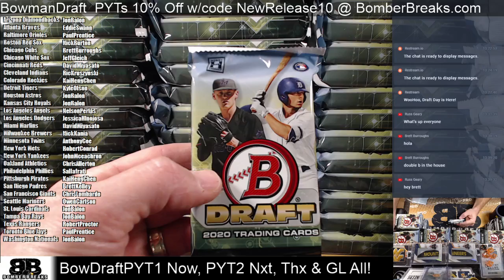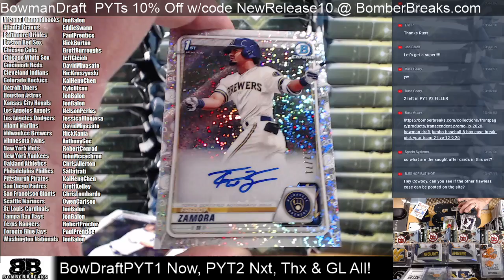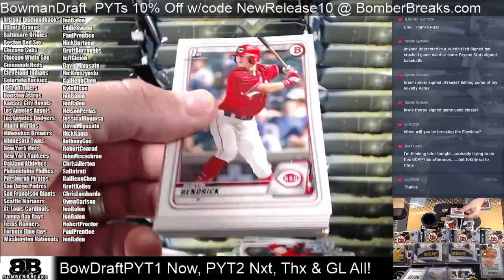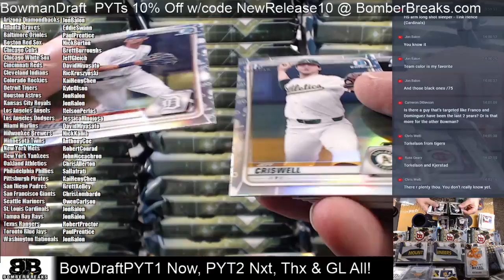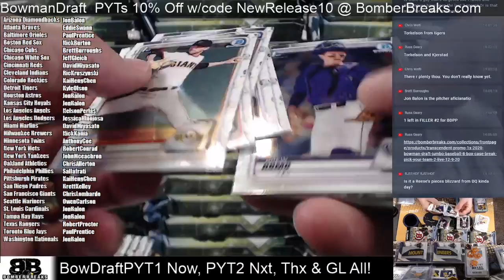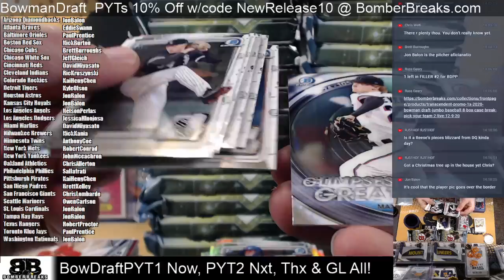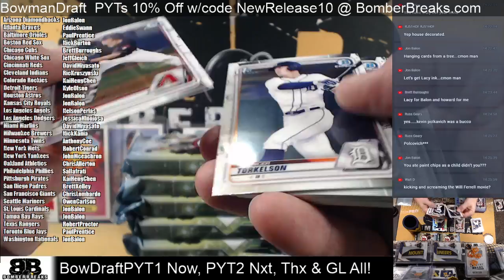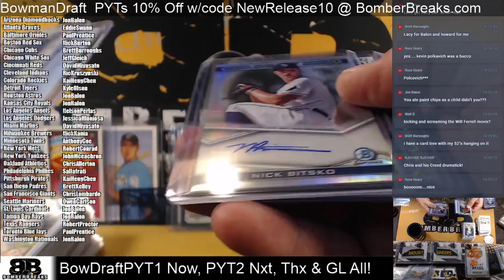2020 Bowman Draft Jumbo Pick Your Team #1 Case Break 12 9 20